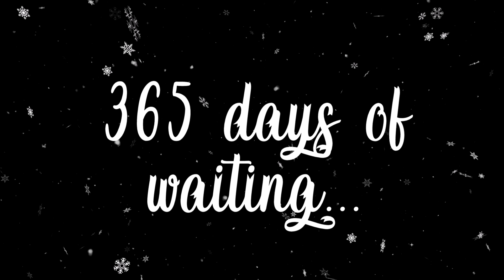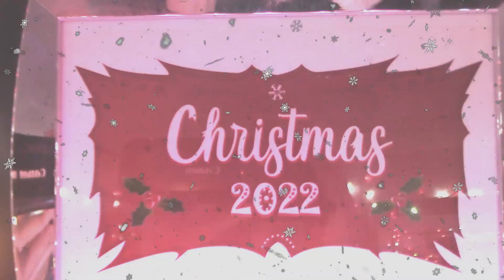Christmas Countdown 2022 -- DEC 24th @ 11 PM US EST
As if I'd forget ... Christmas 2022 is fast approaching and tomorrow evening will be a magical, historical and amazing time as per usual ... so join Bobby Productions for a countdown experience like no other, live from Christmas Central!